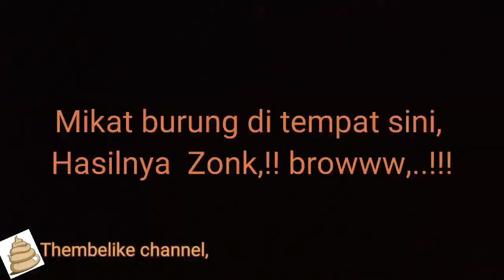Vlog gradakan,. Ketemu bunga cantik nan langkah saat Mikat burung raflesia (bunga bangkai)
Whatsapp broww

Di episode kali ini.. thembelike channel. Membuat video vlog gradakan.. sebetulnya ga ada niatan bikin video si,.. ini video saya ambil ketika saya mau mikat burung,. & Ga sengaja di sekitar tempat saya mikat burung ada bunga nan cantik.. langkah pula.. tumbuh dengan subur. Yaitu bunga bangkai,. Seperti apa wujudnya.. yuk simak videonya sampai selesai,..